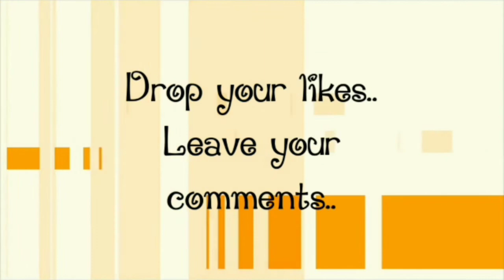இந்த மாதிரி சிக்கன் செஞ்சு பாருங்க😋 உங்க வீட்ல தினமும் சிக்கன் தான் 🤫